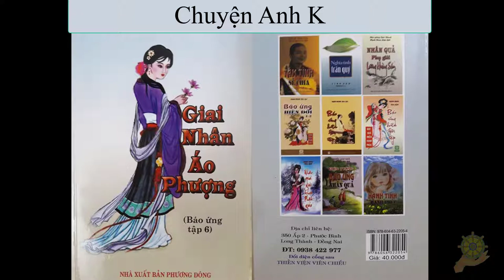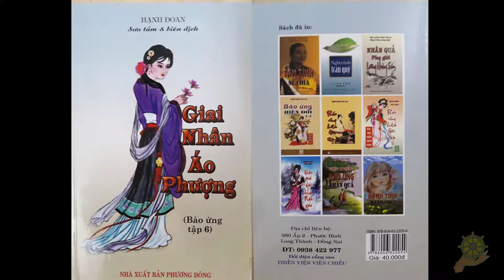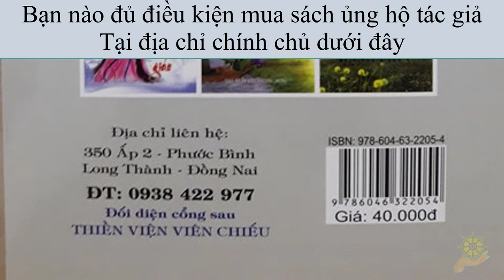21 Chuyện Anh K [Báo Ứng Hiện Đời] Tập 6 - Hạnh Đoan - Giai Nhân Áo Phượng